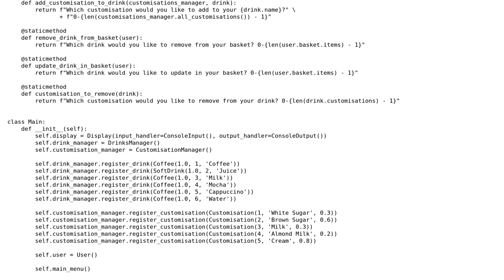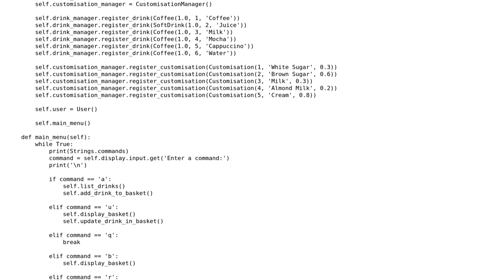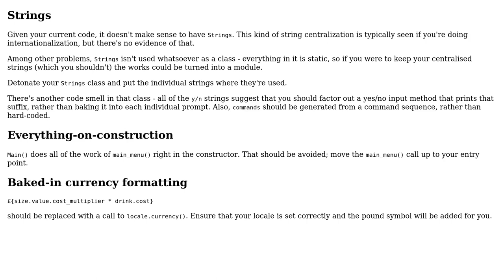Code Review: Making a coffee shop UI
With thanks & praise to God, and with thanks to the many people who have made this project possible! You are responsible for your own actions.